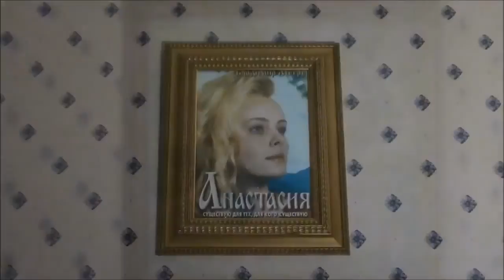Обращение Владимира Мегре к читателям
Мое обращение к читателям.

Многоуважаемые друзья, единомышленники, многоуважаемые потому, что вас много и потому, что вы заслуживаете многих уважений.

Наше Движение «Звенящие кедры России» продолжает год от года усиливаться. На сайте Anastasia.ru вот уже на протяжении десяти лет регулярно появляется информация о формировании новых групп, создателей поселений, состоящих из родовых поместий. А в тех поселениях, которые сформированы несколько лет назад, уже рождается новое поколение. В поселении под городом Владимиром за десять лет родилось тридцать девять детей.
На международном портале Anastasia.ru в разделе знакомств «Жена Богиня» Anastasia.ru/social/ разместили свои анкеты более двух тысяч человек. Одной из главных целей своей будущей семьи люди указывают: «Создание родового поместья». А это означает, что у людей действительно серьёзные намерения создать семью, в которой навечно будет жить любовь. И будут рождаться здоровые, талантливые и счастливые дети. Будет преемственность поколений в процветающей стране.

В последние годы движение «Звенящие кедры России» стало значимым явлением не только среди читателей, но и среди властных структур.
Приняты законы «О Родовых усадьбах» в Белгородской и Брянской областях.
Сейчас закон «О Родовых поместьях» внесен в Госдуму Российской Федерации и уже на осенней сессии будет рассматриваться в первом чтении.
В сентябре 2013 Министерством Юстиции Российской Федерации официально зарегистрирована Политическая партия «Родная Партия». Хороший год! Особенный!
Этот год отмечен и многими культурно-массовыми мероприятиями, инициаторами которых становились строители родовых поместий из разных регионов России, Белоруссии, Украины. И сейчас проходит ставший уже традиционным фестиваль в городе Геленджик, о котором говорила Анастасия, что он будет богаче Иерусалима и Рима.

Но есть одно особенное мероприятие — титульное. Это Московский международный фестиваль «Звенящие кедры», который состоится 26 октября 2013 года Anastasia-festival.com.
Он проводится не только ради приятного общения между собой строителей родовых поместий. Ради прекрасных песен и новых знакомств.